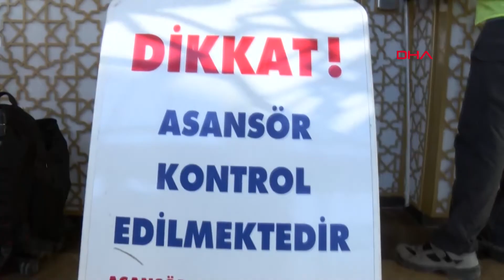Düzenli kontrolü yapılmayan asansörler tehlike saçıyor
Türk Mühendis ve Mimar Odaları Birliği (TMMOB) Makina Mühendisleri Odası (MMO) Adana Şube Başkanı Hasan Emir Kavi, kentteki binalarda yer alan asansörlerin yüzde 30'unun düzenli kontrolü yapılmadığı için can ve mal kayıpları yaşanabileceğini söyledi. Kavi, sadece asansör bakımlarının yetmediğini, düzenli kontrollerinin de yapılması gerektiğini vurguladı.